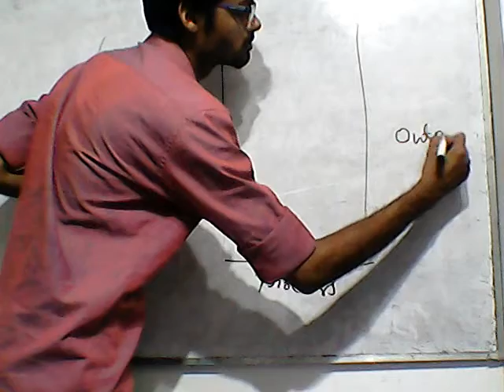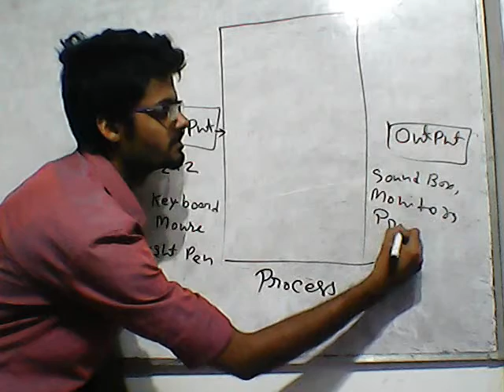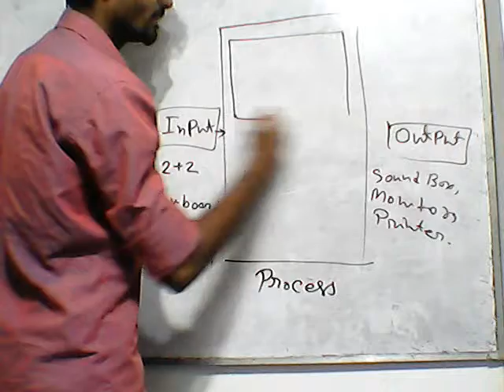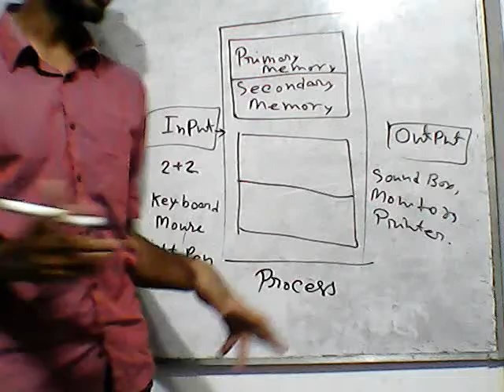Basic computer class in Bengali 4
Are you struggling to get started with computers? Do you want to learn the basics of computer skills in an easy and efficient way? Look no further! In this video, I'm going to show you the fundamentals of computers and help you become computer-savvy within minutes. Learn the basics of how to use a computer and how to navigate through different applications with ease. Take your first step towards becoming tech-literate today!